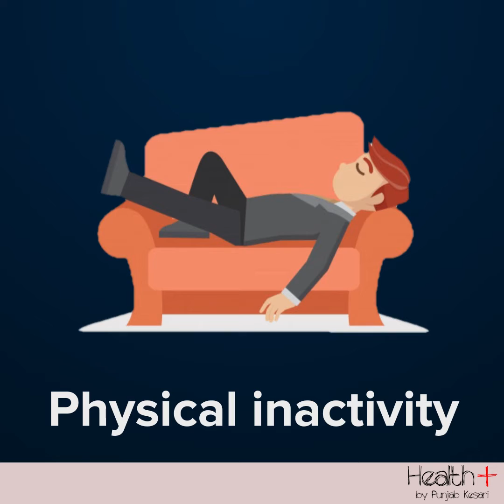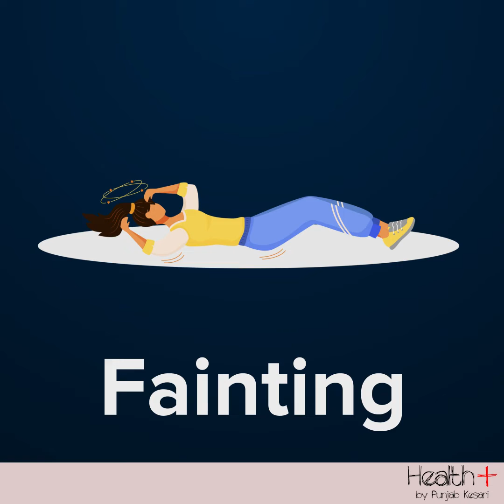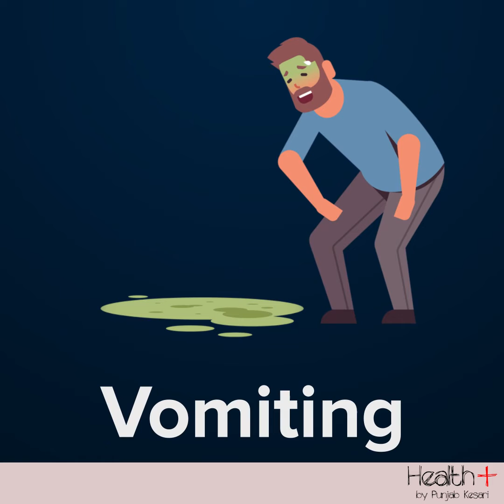What are the risk factors for heart disease